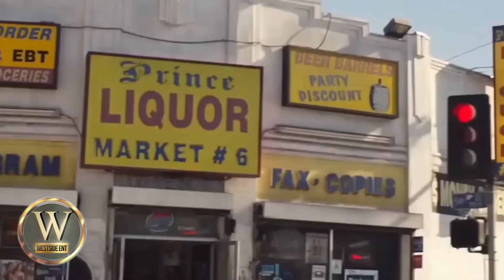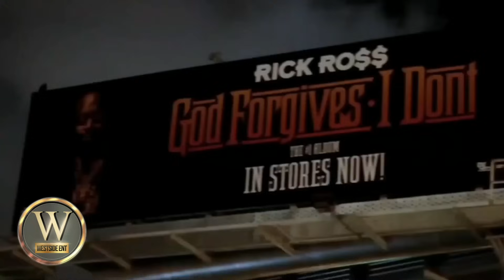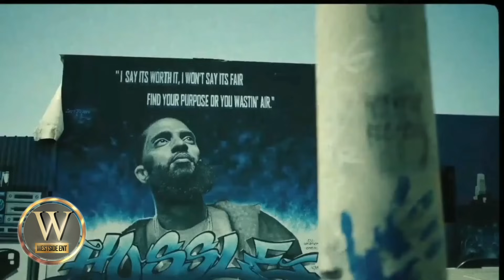Nipsey Hussle - Life Long (Official Video)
Nipsey Hussle - Life Long Ft Rick Ross & Rockie Fresh (Official Video)
@WestsideEntertainment Remix